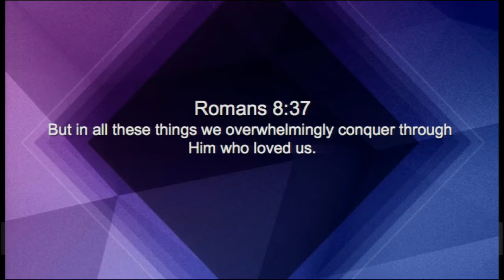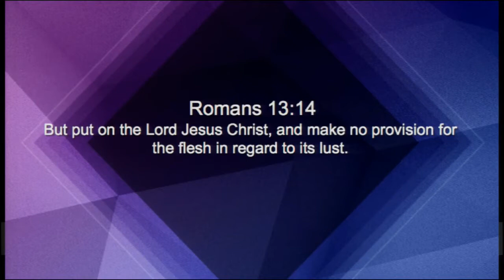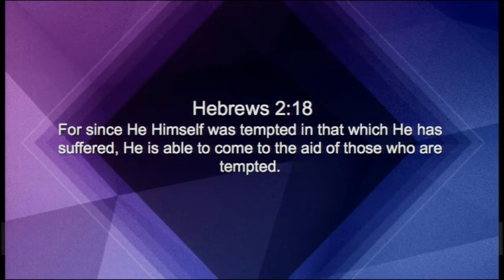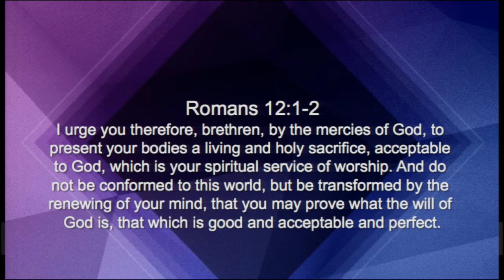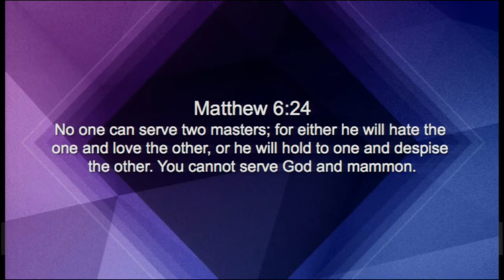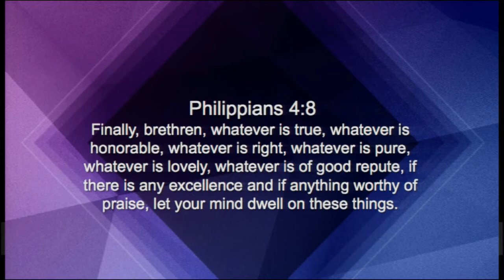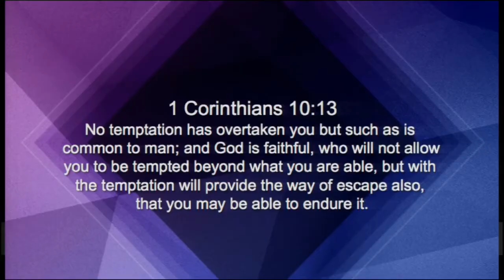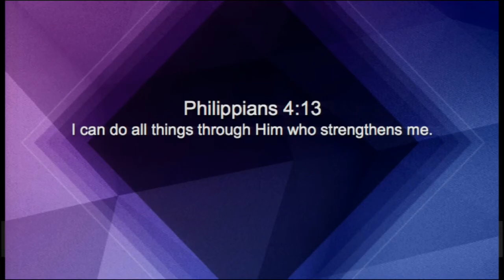Judges 16:1-22 | More Than Conquerors | Matthew Dodd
Rich Jones
Matthew Dodd